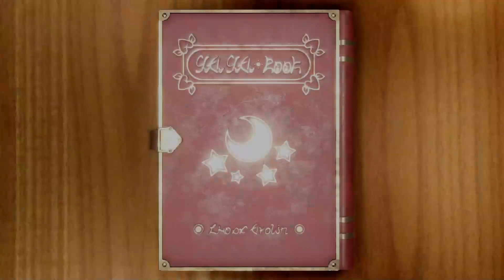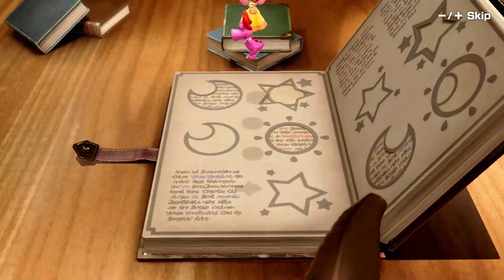Mario Party Superstar: Coin Battle (Hard CPU) | Rosalina Gameplay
Rosalina battling it out in Coin Battle!!